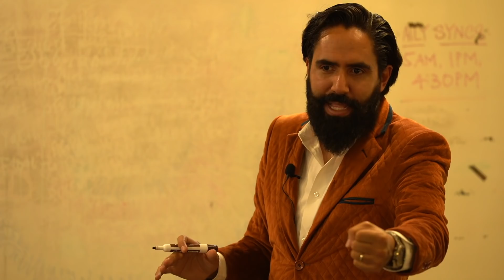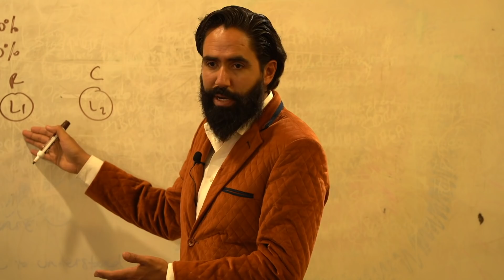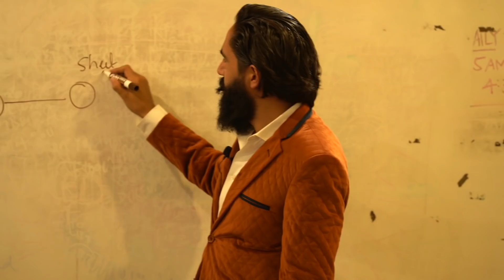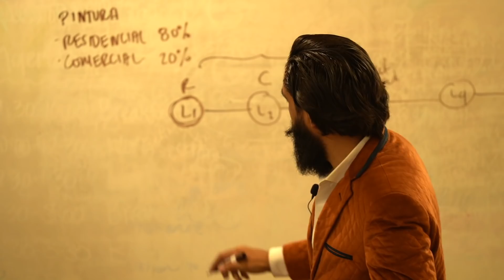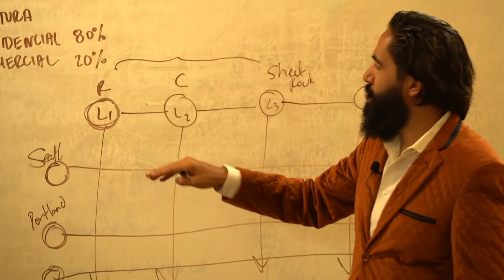EL PRIMERO EN LA LÍNEA DE NEGOCIOS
Para arrancar un mercado nuevo, debes de tener al socio correcto.

Si eres CEO y quieres que sea tu mentor, hazte miembro de mi comunidad Mastermind: